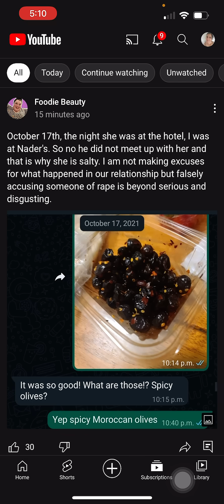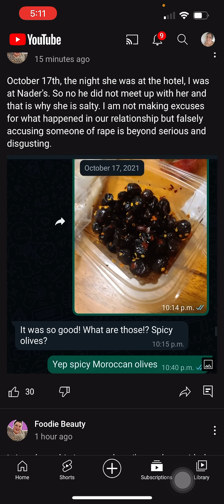Foodie beauty community post making excuses for Nader😳